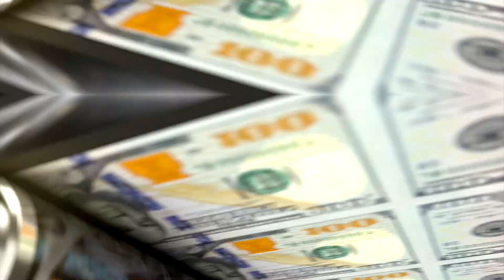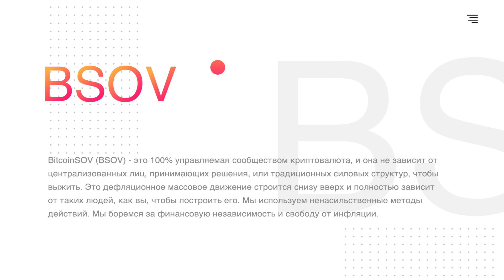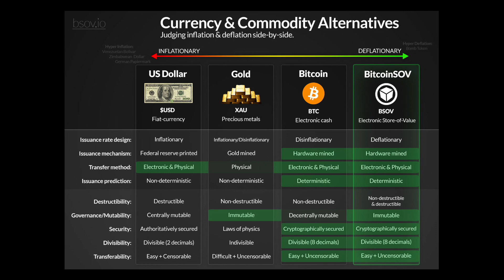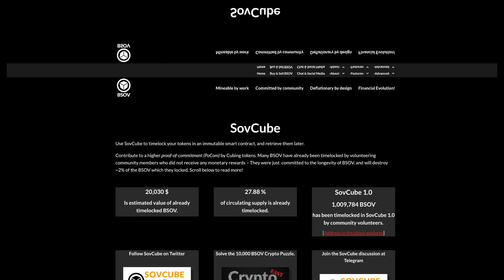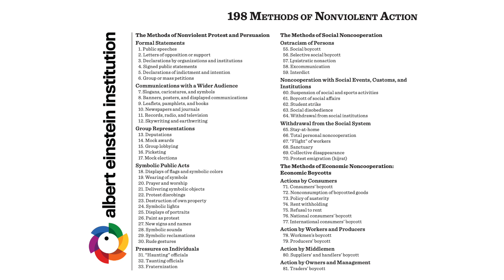📈 [BSOV] BitcoinSoV - Первый в мире майнинговый и дефляционный токен 🔶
BitcoinSOV (BSOV) - это 100% управляемая сообществом криптовалюта, и она не зависит от централизованных лиц, принимающих решения, или традиционных силовых структур, чтобы выжить. Это дефляционное массовое движение строится снизу вверх и полностью зависит от таких людей, как вы, чтобы построить его. Проект использует ненасильственные методы действий, и борется за финансовую независимость и свободу от инфляции.

►  BTC: 1M8jwoieZrtsgX8D2raDf2DuKKcT9ZhmGB
►  ETH: 0xE05F41f14e87bc5c52FB396b4e2591475CacFFa7
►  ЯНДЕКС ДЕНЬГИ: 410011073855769